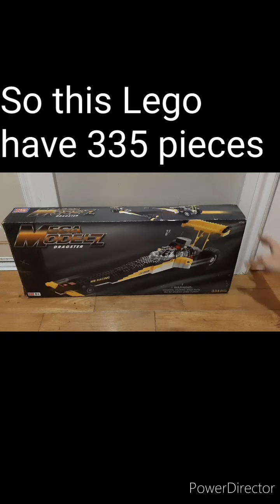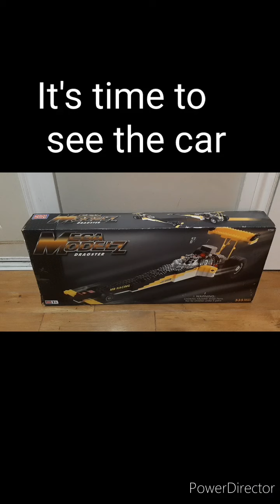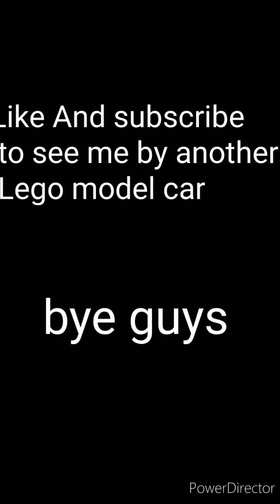lego mega models dragster (335pcs) part 1